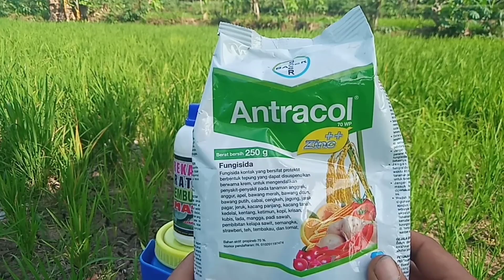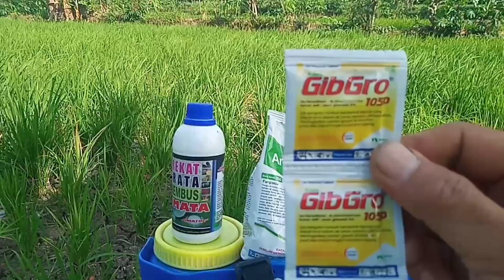CARA MENGATASI PADI KERDIL - penyebab padi kerdil- obat padi kerdil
Cara mengatasi padi kerdil.
Apa yang harus dilakukan apa bila padi terkena virus kerdil,yaitu kita harus melakukan tindakan preventif terhadap tanaman padi kita,di antaranya yaitu mengeringkan lahan sawah kita,mengatur pengairan,dan melakukan pemupukan secara seimbang,apabila sudah dilakukan pengobatan terhadap virus kerdil tersebut.
Virus kerdil ini ada 2 jenis yaitu
Yang pertama virus kerdil rumput yang di sebabkan oleh hama wereng coklat.
Yang kedua.virus kerdil hampa/kosong.yang disebarkan oleh hama wereng batang hijau.
Untuk mengatasinya di sini saya menyiapkan,fungisida antracol,Zpt gibgro,dan insektisida.untuk cara aplikasinya dan dosisnya bisa dilihat divideo ini.

Terima kasih yang sudah menonton video ini dari awal sampai akir.
Semoga bermanfaat.